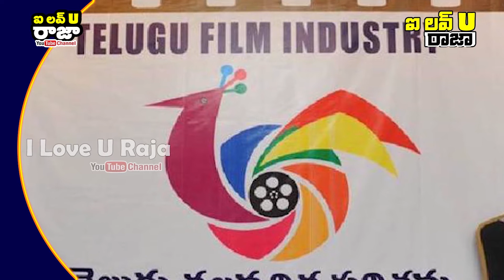నేను పెళ్లి చేసుకోబోతున్నాను || Anchor Rashmi Gautam to Get Married Soon ? || Rashmi Sudheer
నేను పెళ్లి చేసుకోబోతున్నాను || Anchor Rashmi Gautam to Get Married Soon ? || Rashmi Sudheer || I Love U Raja Channel